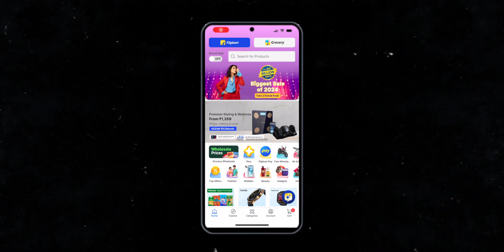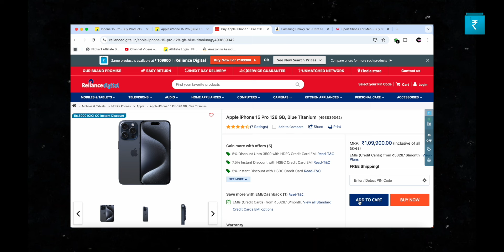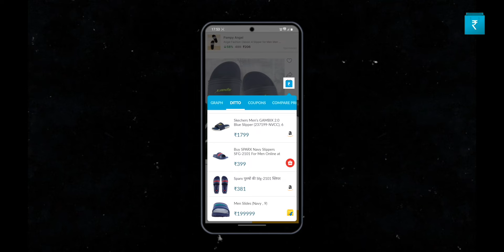Flipkart Big Billion Days Sale 2024 | Date & Bank Offer Revealed | BBD Sale 2024 🔥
Timestamps!!
Coming Soon

Ring Light
Mini Ring Light